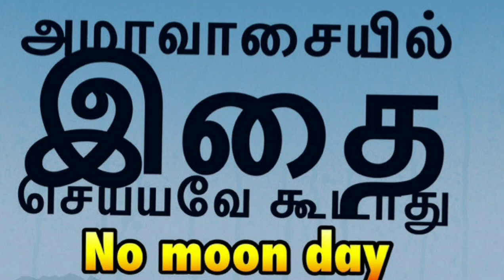No moon day | 22 April 2020 அமாவாசை அன்று இந்த தவறை செய்யாதீர்கள் | Don't do this on no moon day